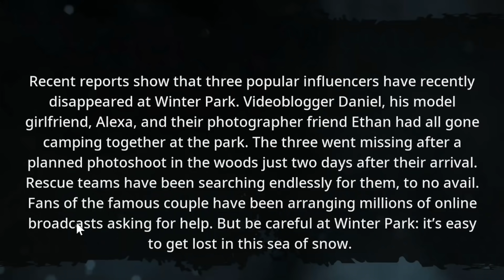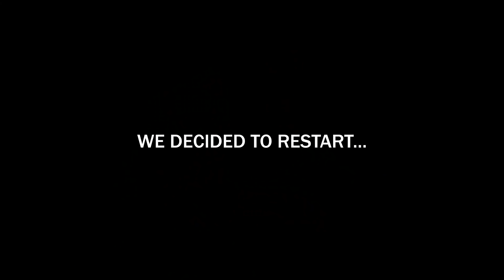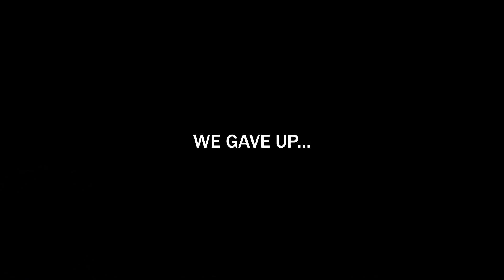Don't hunt for Bigfoot with your friends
It's always a bad idea.